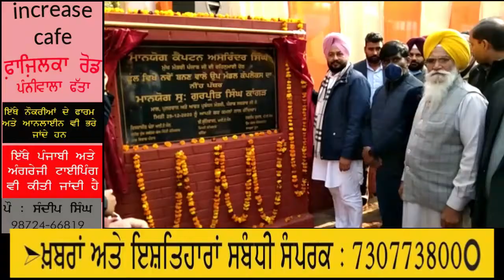bs news punjabi- Gurpreet Kangar ਨੇ ਕਰਵਾਈ ਕਰੋੜਾਂ ਦੇ ਵਿਕਾਸ ਕਾਰਜਾਂ ਦੀ ਸ਼ੁਰੂਆਤ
bs news punjab

ਅਸੀਂ ਹਰ ਵਿਸ਼ੇ ਤੇ ਤੁਹਾਨੂੰ ✔️ ਸਹੀ ਜਾਣਕਾਰੀ ਦਿੰਦੇ ਰਹਾਂਗੇ।

Punjab News -Non Stop News - Punjab News Today - ਤਾਜ਼ਾ ਖਬਰਾਂ - today news in punjabi 30 December 2020

Punjab News -Non Stop News - Punjab New Today - ਤਾਜ਼ਾ ਖਬਰਾਂ - today news in punjabi 30 December 2020

punjbai news today live 2020,punjab news,